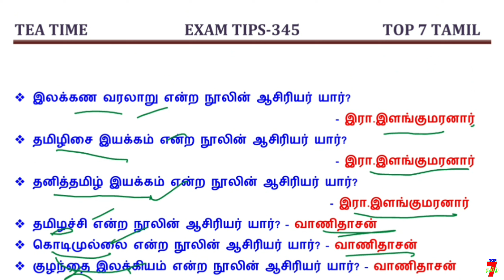7️⃣ TEA TIME EXAM TIPS / குழப்பம்யில்லாமல் படிக்க தினம் ஒரு IDEA - 345 7️⃣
7️⃣ TEA TIME EXAM TIPS / குழப்பம்யில்லாமல் படிக்க தினம் ஒரு IDEA - 345 7️⃣